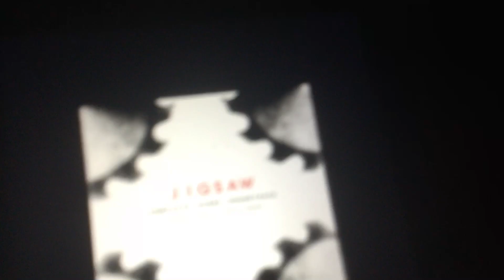Jigsaw Complete Score Soundtrack - Track 1 - Jigsaw Open (Mix 1)